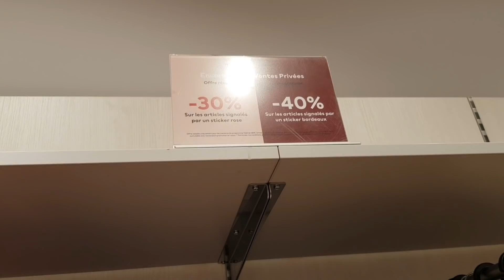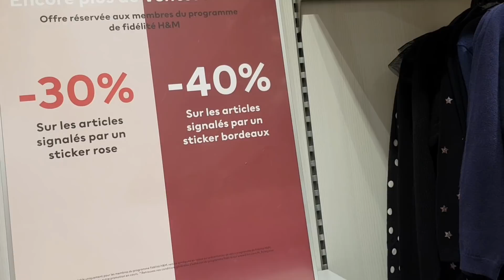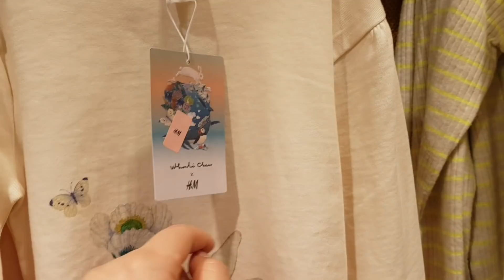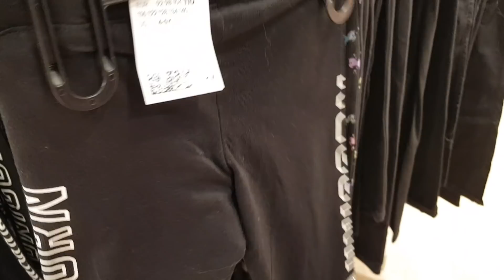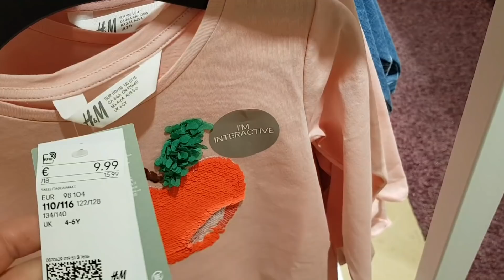الجديد وتخفيضات H&M ملابس رائعين للأطفال